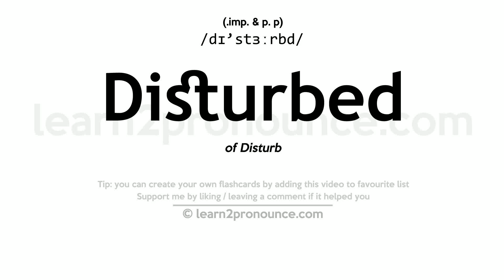Pronunciation of Disturbed | Definition of Disturbed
Disturbed pronunciation | How to pronounce Disturbed in English?
/dɪ`stɜːrbd/
Meaning of Disturbed | What is Disturbed?
(1) (adjective) afflicted with or marked by anxious uneasiness or trouble or grief; (2) (adjective) affected with madness or insanity; (3) (adjective) emotionally unstable and having difficulty coping with personal relationships; (4) (adjective) having the place or position changed;
What is Disturbed | Disturbed meaning and definition?